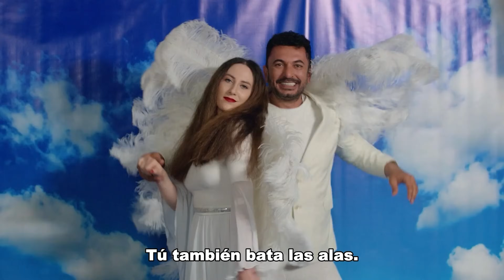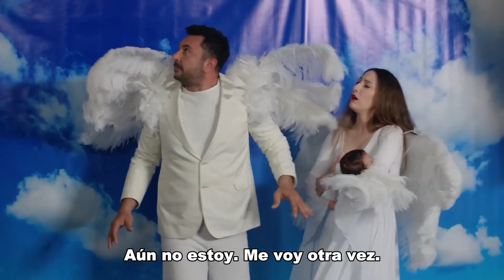Estrella de Amor Capitulo 165 (4K)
Yıldız: Aslıhan Güner
Kuzey: İsmail Demirci
Sefer: Toygan Avanoğlu
Nahide: Merve Şen
Mine: Aslıhan Kapanşahin
Gökçe: Berfin Nilsu Aktaş
Feride: Gizem Güneş
Emin: Korcan Kol
Osman: Can Kızıltuğ
Kamer: Ecem Çalhan
Poyraz: Burak Can
Yaşar: Cezmi Baskın
Hanife: Ferda Kaynar
Şeref: Hüseyin Soysalan
Emine: Uğur Demirpehlivan
Pembe: Zeynep Kankonde